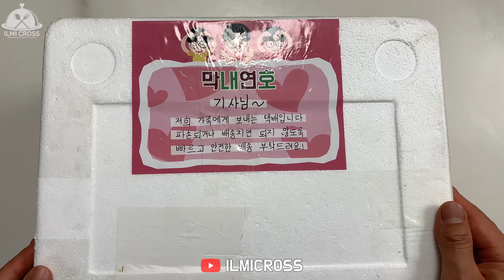SUB) 얼큰한🥵🔥 돼지국밥 먹방 / ASMR EATING SOUNDS Spicy pork soup MUKBANG 막내연호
안녕하세요 일미크로스 입니다🥰
오늘 준비한 음식은 !! 😆
얼큰한 돼지국밥이랑 집에 있는 반찬들 준비 했습니다!😄😁

돼지국밥 항상 먹을때 마다 하얀 국물만 먹었었는데
처음으로 국물이 빨간🌶🔥  돼지국밥을 먹어봤습니다😋

적당히 매콤하면서 맛있게 맵고  🔥 양도 푸짐해서 든든한 한끼를 먹었어요 !😆
어디 놀러갈때나 집에서 갑자기 돼지 국밥 먹고싶을때 하나씩 뜯어 물 두컵만넣으면
그냥 식당에서 먹는 그 맛 그대로 느낄겁니다👍👍👍 대박 !!👍

Filming Equipment